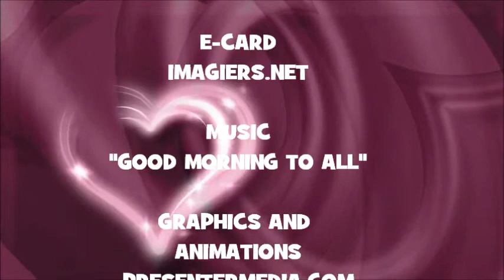JOYEUX ANNIVERSAIRE LEYLA !